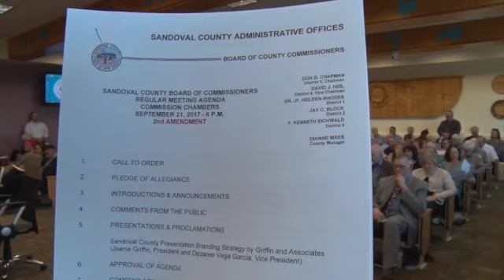Sandoval County Commission: Oil and Gas Ordinance #3